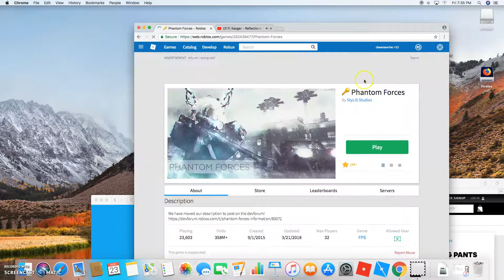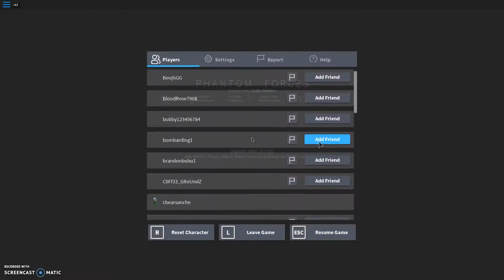THX FOR 40 SUBS PLAYING PHANTOM PHORCES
THX